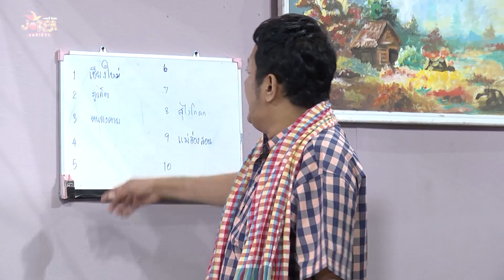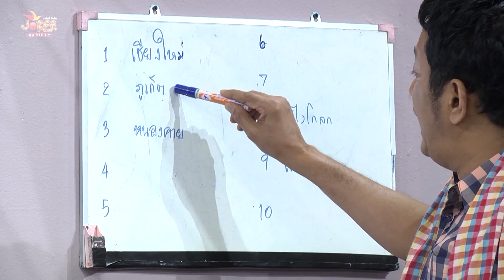joker variety ตอน เพื่อนรักเพื่อนร้าง [1/3] (8/2/60)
เมื่อคณะลิเก 2 คณะที่เคยเป็นมีความสัมพันธ์แน่นแฟ้นกลับต้องมาบาดหมางเพราะมีเรื่องผิดใจกัน แถมเรื่องที่ทำให้ต้องทะเลาะกันก็ยังมีเข้ามาไม่หยุด แล้วอย่างนี้จะกลับมาเป็นเพื่อนรักกันอย่างเดิมได้หรือไม่?

ติดตามได้ใน “Joker Variety วาไรตี้ จี้เส้น” ตอน เพื่อนรัก เพื่อนร้าง

ในวันที่ 8, 14, 15  มกราคม 2560 เวลา 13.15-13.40 น.  ทางช่อง 3 ออริจินอล , ช่อง 3 HD (ช่อง33) และรีรันเวลา 6.30 น. ทางช่อง 3SD (ช่อง 28)